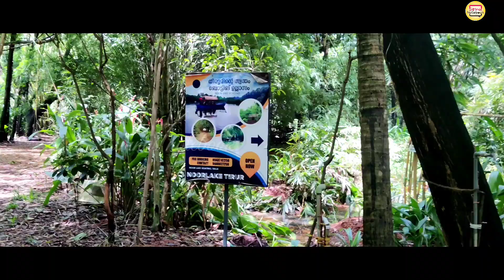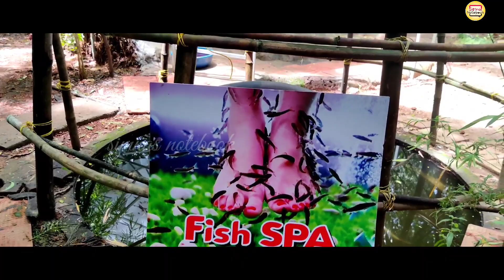Noor lake Tirur/Wedding Outdoor Location /നൂർ ലേക്